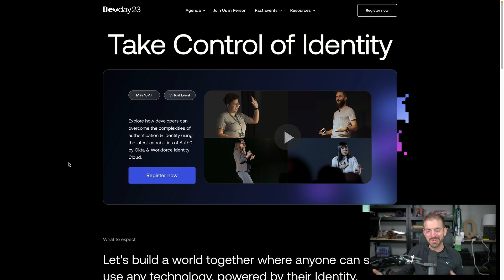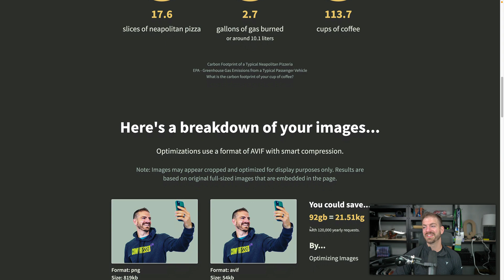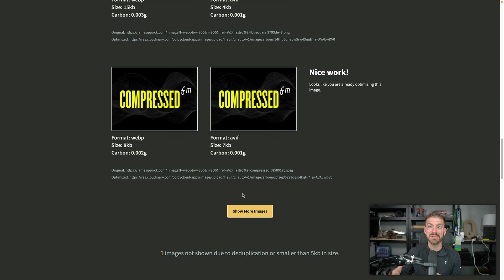5 Reasons Developers REGRET Their Jobs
Make your next job AMAZING! Here are 5 things to look out for when considering your next job.

Image Carbon - Optimize Images, Save the planet!

**TIMESTAMPS**
0:00 - Intro
1:15 - Lack Of Mentorship and Support
3:25 - Not Negotiating
5:00 - Poor Culture and Work Life Balance
7:50 - Working With a Boring Tech Stack
9:45 - Community Shoutouts
12:15 - Staying too Long in a Role
14:30 - Spending Too Much Time In Meetings